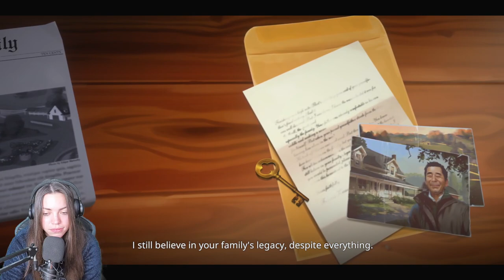I started Rival Stars Horse Racing from SCRATCH!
It's been ages since we played from the start of the story mode on Rival Stars Horse Racing, let's do it!

LADY RANGER CHANNEL MEMBERS:
Horsey people:
Larna Ross
Nouveau EQ
Patricia Murphy
The LadyOwl
Lee-vye Pieterse

Horsome People:
Jordan Ward
Dracoe Veils
Emily Lee

VIP RANGER:
Jezza&Emmy Rose